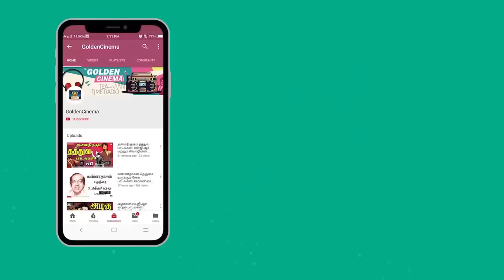கண்ணதாசன் வரிகளில் T.M.S பாடிய பொக்கிஷமான பாடல்கள் | Kannadasan | T.M.Soundarajan | Love Songs HD